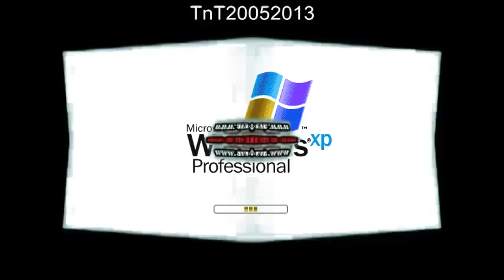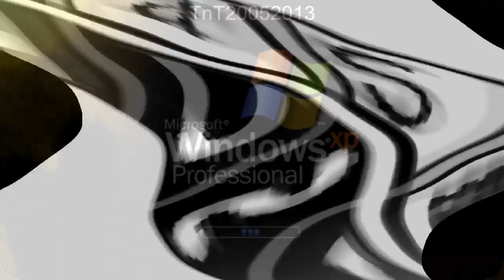omg more windows xp opusc'es